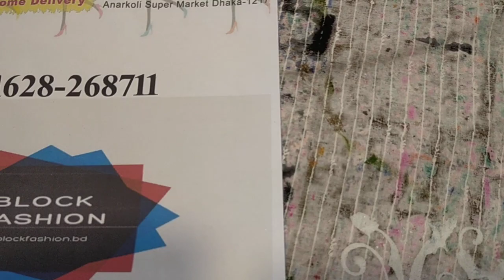দারুন দারুন নজরকাড়া নখ প্রিন্টের কালার ফুল শাড়ি